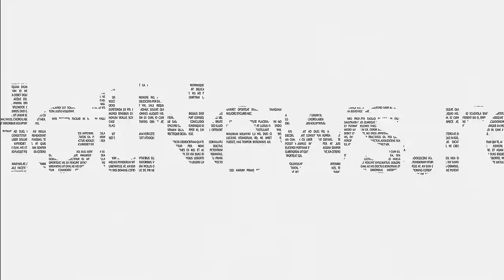Găgăuzia și Transnistria la alegerile din 2024 - Interviu cu fostul vicepremier al R Moldova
„În Republica Moldova nu au fost niciodată trimiși atât de mulți bani ca acum pentru destabilizarea țării”, este avertismentul făcut de Vladislav Kulminski, fost vicepremier al Moldovei, într-un interviu pentru HotNews.ro. Fostul demnitar responsabil cu regiunea transnistreană trage un semnal de alarmă privind provocările care ar putea veni la alegerile prezidențiale din Moldova de peste două luni.
Capitole:
00:00 INTRO
00:36 Care este „portretul” cetățeanului din Transnistria?
05:18 Cum este cetățeanul din Găgăuzia?
13:46 Cât mai valorează „puterea blândă” a Rusiei în Moldova?
16:02 Cine sunt oamenii Rusiei la alegerile viitoare?
21:30 Ce a riscat Maia Sandu atunci când a convocat și un referendum pentru integrarea în UE în același timp cu alegerile prezidențiale?
25:14 Ce pericol ar putea veni din Găgăuzia după adoptarea referendumului?
32:05 Implicarea Ucrainei în rezolvarea conflictului transnistrean
35:20 Scandalurile de spionaj din Republica Moldova
40:40 Cine este contracandidatul Maiei Sandu cu cele mai mari șanse?

Realizator: Gabriel Bejan
Imagine: Hotnews Video Studio
Montaj: Hotnews Video Studio